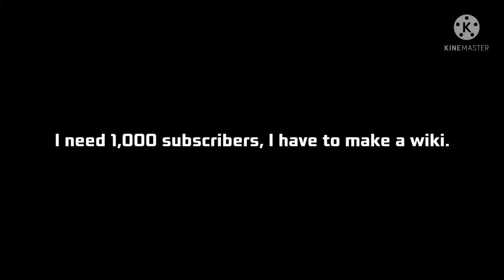Message to everyone (Not begging)